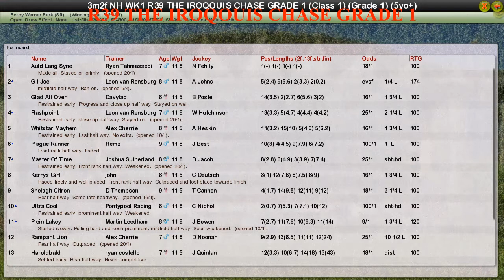NH WK1 R39 THE IROQOUIS CHASE GRADE 1